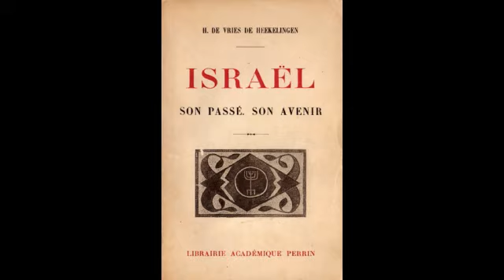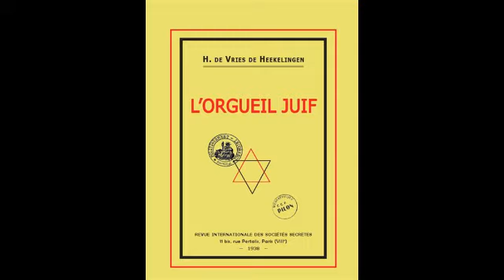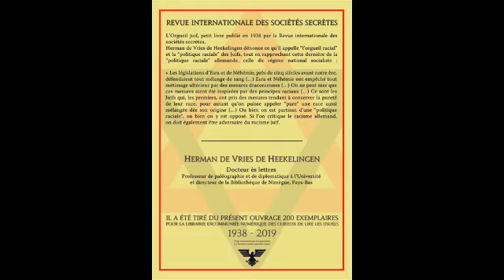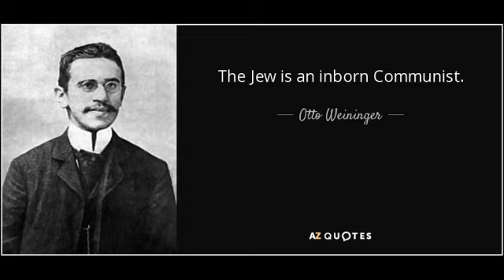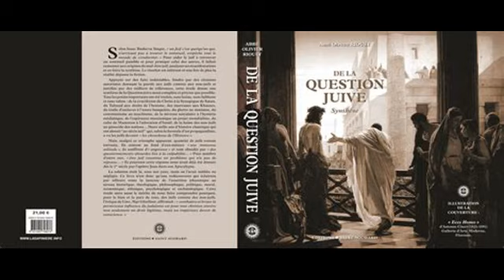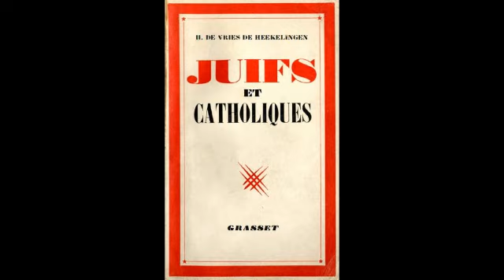#27 L'orgueil ju*f (H. De Vries de Heekelinken) + talmudisme/catholicisme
0:00 • Bagatelle pour un M.
0:25 • Le superflu
1:47 • L''essentiel➽Orgueil J., explications
6:11 • L''essentiel➽Conséquences de cet orgueil
18:47 • Au-delà du livre➽Les 4 hypothèses
20:00 • Au-delà du livre➽Opposition tamudisme/Catholicisme

De Vries était un hollandais né en 1880, calviniste converti au catholicisme en 1908.
Docteur en Lettres, paléontologue, nous ne parlons pas ici d'un peintre en bâtiment. Évidemment, vous vous en doutez, il était un anti-progressiste, un anti-maçon, mais aussi il avait intégré certaines associations comme 'L'union pan-aryenne' de Georg de Pottere.

Petite anecdote, il est intervenu dans un procès en Suisse pour témoigner en faveur de trois jeunes accusés. Ces derniers avaient distribué des tracts qui reprenaient les passages anti-chrétiens du Talmud.

«LE LIVRE EST UNE ARME » est une chaîne de critique de livres méconnus que nous souhaitons dépoussiérer ou mettre en lumière.

Chaque chronique respectera le même plan :

- le superflu : très brève présentation de l'oeuvre

- l'essentiel : les idées principales de l'auteur

- au-delà du livre : ce que nous pouvons, en toute modestie, apporter au livre, les réflexions que le livre a suscitées chez nous.

Le livre :

Générique de fin :
Crusaders’ Song: Chevalier, Mult Estes Guaritz, 1146 · Jordi Savall · Montserrat Figueras · Trad.